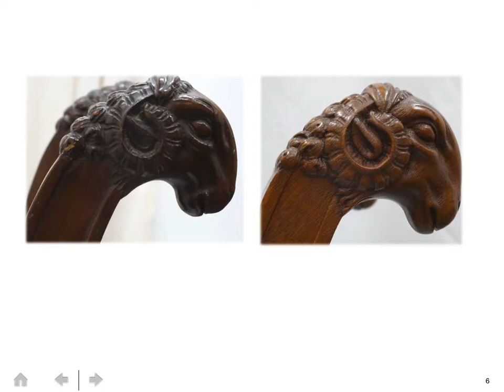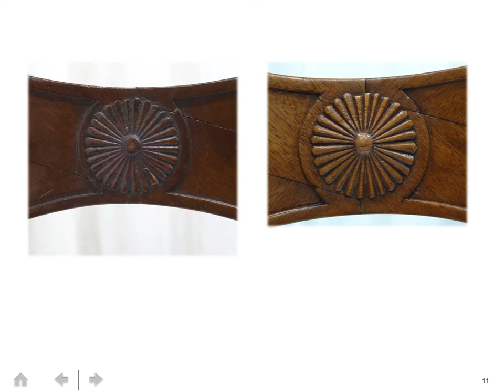Sella curule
Sedia in mogano dei primi anni dell'Ottocento